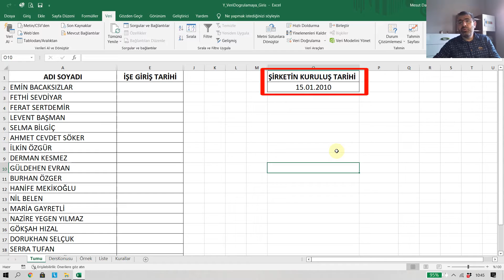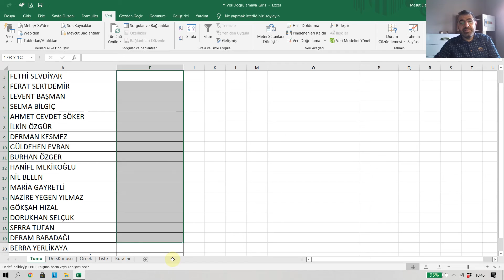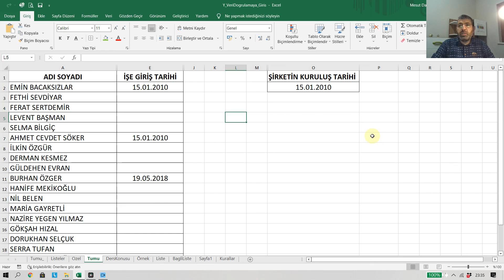VERİ DOĞRULAMADA TARİH KURALI OLUŞTURMA(Excel Dersleri/Eğitimleri Temelden Zirveye)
Excel eğitimlerine devam ediyoruz. Bu dersteki konumuz ;
VERİ DOĞRULAMADA TARİH KURALI OLUŞTURMA
Veri Doğrulama,
Açılır Meni,
Veri Doğrulamada Hata Mesajı,
Kurallar Dışında Veri Girişi,
Veri Doğrulamayi Silme ile Kopyalama,
Veri Doğrulama Özellikleri,
Kural İhlali Yapan Hücreleri Bulma,
Veri Doğrulamayı Düzenleme,
Veri Doğrulamada Ondalık Kuralı,
Tarih Kuralı,
Saat Kuralı,
Metin Uzunluğu Kuralı,
Özel Formül ile Kural Oluşturma,
Bağlı Liste Oluşturma

Neden Microsoft Excel
Birçok verinin analizini yapıp yorumlanması gereken departmanlarda çalışan 21 yıllık deneyime sahip bir Bilgisayar Yüksek Mühendisiyim.
Çok yoğun olarak Microsoft Excel kullanan birisi olarak söylüyorum, her şeyin elle yazıldığı ve elle hesaplandığı eski zamanlarda hayatın nasıl olduğunu hayal etmekte zorlanıyorum
Microsoft Excel'in Avantajları
Microsoft Excel, İster iş için, ister kişisel veritabanları yönetmenize yardımcı olan iyi bir araçtır diyebiliriz.
 Tablolar arasında kolay ve etkili karşılaştırma sağlar
 Microsoft Excel'in grafik oluşturmada yetenekleri, verilerinizi düzenlemenize ve yapılandırmanıza olanak tanıyıp veri özetlemenize olanak tanır.
 Güçlü filtreleme, sıralama ve arama araçları ile kararlarınıza yardımcı olacak kriterleri hızlı ve kolay bir şekilde oluşturma olanağı sağlar.

Microsoft Excel Nerelerde Kullanılabilmektedir?
• Bütçe hazırlama ve takibinde
• Takvimler
• Grafikler
• Formlar
• Stoklar
• Listeler ve yapılacaklar kontrol listeleri
• Planlar ve teklifler
• Raporlar
• Zaman çizelgeleri

Excelin bilinen, az bilinen ve hiç bilinmeyen tüm özelliklerini kanalımızda anlatıyoruz.
Yapacağın işleri exceli etkin kullanarak çok daha hızlı yapabilirsin.

A'dan Z'ye Excel.